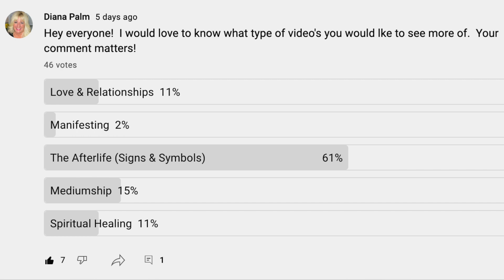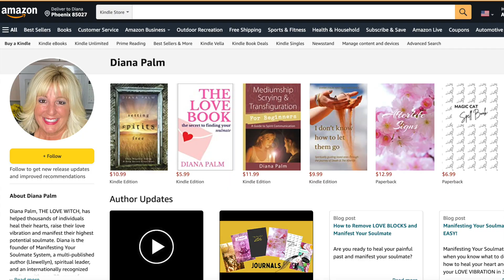Signs From Loved Ones in Heaven 🌈☀🕊Afterlife Signs and Symbols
You are surrounded by your loved ones in heaven, angel messages, animal messengers, and spirit guides.  Messages from heaven are known as after death communication.  Signs from deceased loved ones may come you in unexpected ways.  Diana Palm will share afterlife signs and symbols and how you can apply the messages to your own life.  Signs from loved ones in heaven are meant to provide you with comfort.  You may receive many signs your loved one is still with you as well as angel messages and signs from spirit guides.

📘 Download your Grief Assessment for free to see how you are impacted by grief and loss.

❤️THE LOVE BOOK the secret to finding your soulmate

❤️THE LOVE WITCH Blog (sign up to get new articles delivered right to you!)

- Setting Spirits Free
- Mediumship Scrying and Transfiguration for Beginners
- The Love Book
- I Don't Know How To Let Them Go

The DIVINE CONNECTION (Spiritual Supply Store on Amazon)

NOTE*** Advice and healing of any kind is ONLY provided in a private session or group healing program.  Your private session will be scheduled after payment is received.  Due to volume and fairness to paying clients, I am not able to answer personal questions or offer free services.  Please refer to my YouTube videos, articles, website or books for free help and assistance.  If you need further guidance, please set up a private session I appreciate your understanding.

Diana Palm